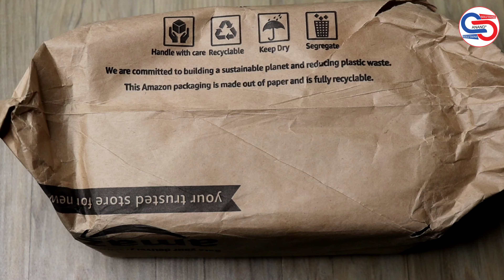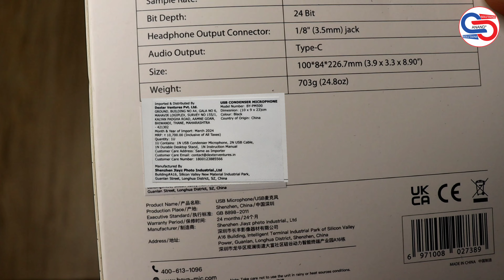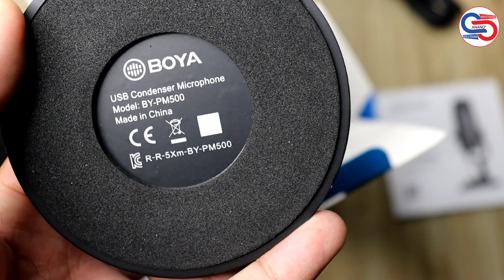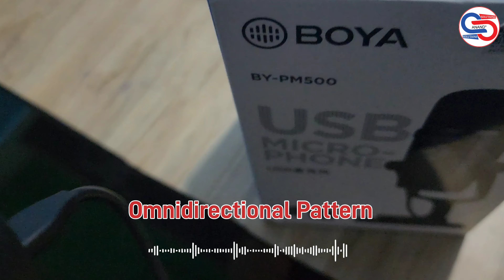Upgrade Your Sound in 2024 with the BY-PM500 USB Condenser Microphone! Boya Mic Unboxing & Reviews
Upgrade Your Sound in 2024 with the BY-PM500 USB Condenser Microphone!
Are you tired of poor sound quality during your online meetings or recordings? Look no further than the BY-PM500 USB Condenser Microphone! This high-quality studio mic is the perfect upgrade for your sound setup in 2024. With its advanced features and sleek design, the BY-PM500 will take your audio to the next level.

The BY-PM500 is a USB microphone, meaning you can record directly onto your computer or laptop without the need for any additional equipment. Its compact size also makes it easy to transport, making it perfect for on-the-go recording.

The BY-PM500 delivers professional sound quality at an affordable price. With its cardioid polar pattern and high resolution, you can expect clear and detailed recordings every time.

BY-PM500 Check PRICE

Chapters Here!
00:00 BOYA BY-PM500 DETAILS
01:10 BOYA BY-PM500 UNBOXING
03:05 BOYA BY-PM500 FREATURES
04:02 BOYA BY-PM500 SOUND TEST

QUARIES HERE
BOYA BY-PM500 IN 2024
boya by-pm500 SOUND TEST
boya by pm500 OMNIDIRECTIONAL PATTERN
boya pm500 test on mobile
boya usb microphone for podcast
boya by-pm500 usb condensor microphone
usb microphone for smartphone
boya by-pm500 microphone cardiod
cheap usb microphone for laptop
condenser microphone usb for android and laptop
best stream mic for youtube
boya by-pm500 usb microphone
budget microphone boya mic unboxing
boya usb mic android test type c
boya pm500 usb microphone 2024 review
boya usb microphone by-pm500